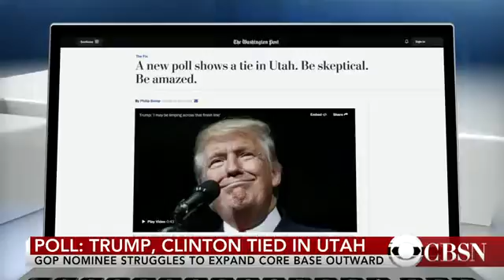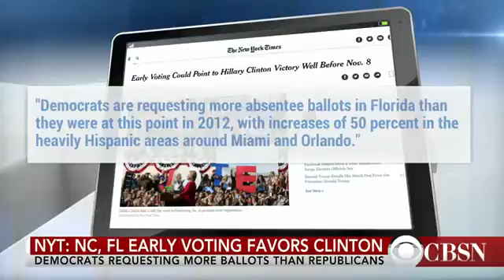Election 2016 heats up with latest controversies